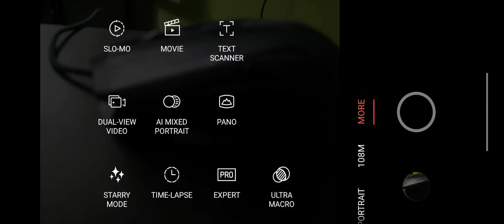Cinematic video tips in mobile | How to shoot cinematic video in mobile | videography settings Tamil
Cinematic video tips in mobile | How to shoot cinematic video in mobile | Mobile videography settings Tamil

Apps link

Image Editing

Channel link

Review

Editing tutorial

Time

Intro 00:00 - 00:27

Info 00:21 - 01:05

Settings 2  01:05 - 02:40

Final  02:40 - 03:00

Hastags